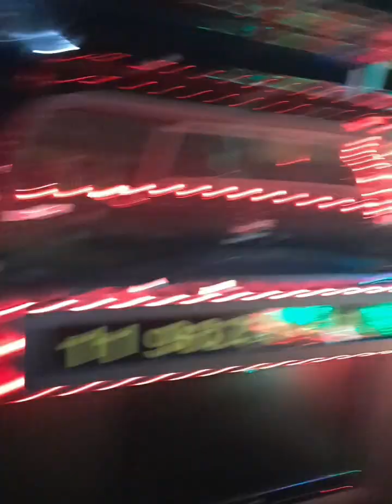Loucura de amor aniversário de amiga whatsapp 11 9 6270 4454